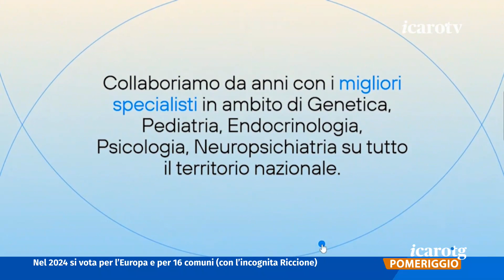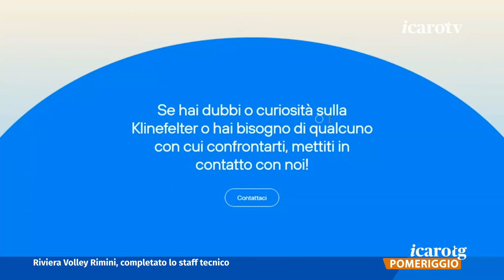Icaro TG Pomeriggio - lunedì 28 agosto 2023